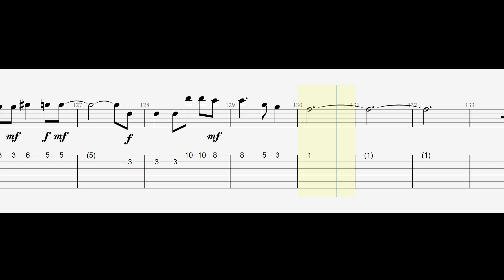AJR - God Is Really Real - Guitar Tabs Tutorial With Sheets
AJR - God Is Really Real - Guitar Tutorial With Sheets